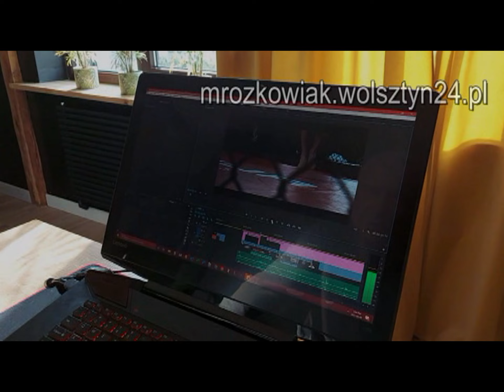10.04.1994 Wolsztyn TV Karat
Dzień Pracownika Służby Zdrowia